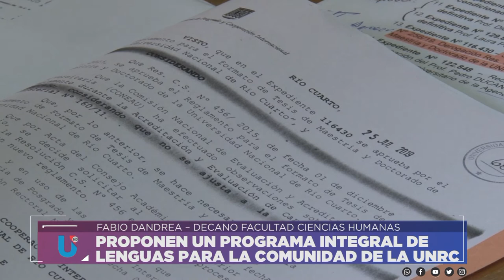PROPONEN UN PROGRAMA INTEGRAL DE LENGUAS PARA LA COMUNIDAD DE LA UNRC - FABIO DANDREA